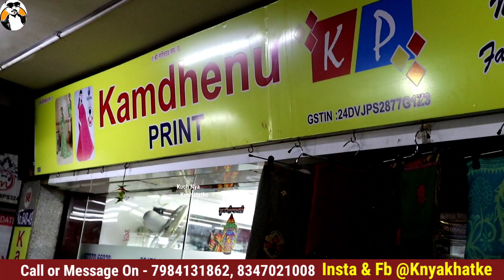साड़ी खरीदो आधे रेट पर | Surat Saree | Saree Wholesale Market in Surat, Saree Manufacturer in Surat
Kamdhenu Print
Vankar Textile Market ( V.T.M ) Ring Road Surat

अपनी दुकान का वीडियो बनवाने के लिए दिए हुए नंबर पर व्हाट्सएप करे - 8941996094

saree love